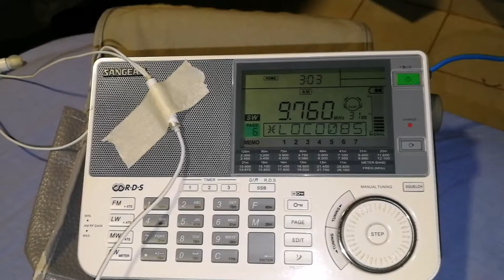DX - Radio Nikkei 2 de Japón (9760 kHz) captada desde Oberá, Argentina